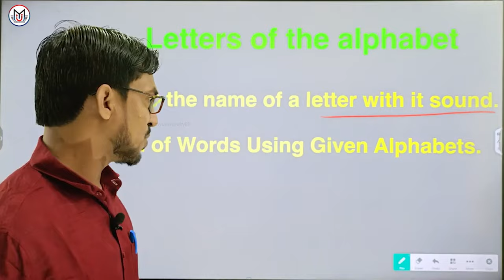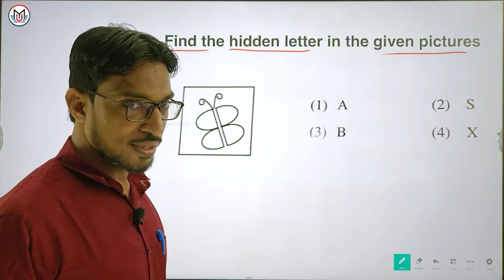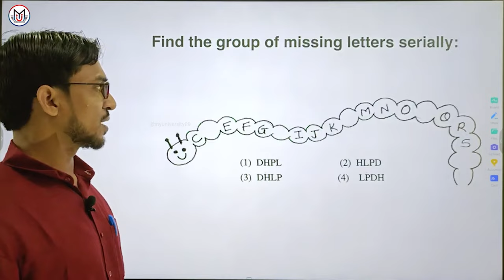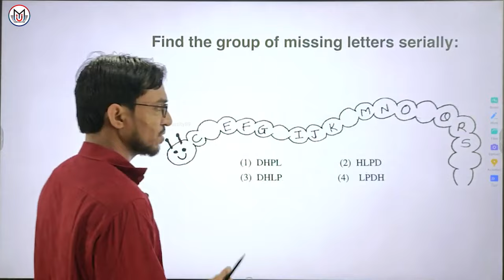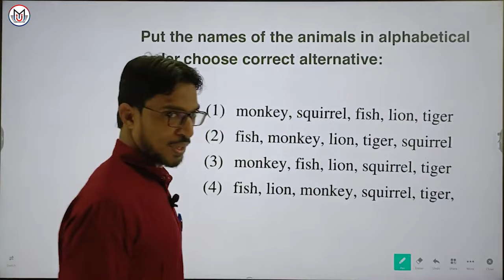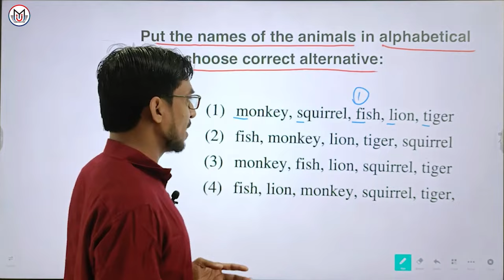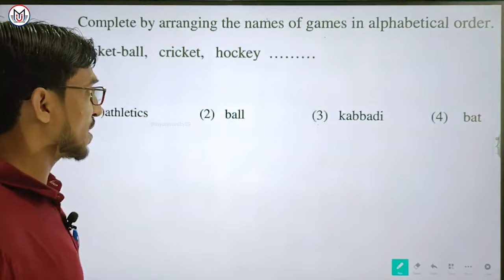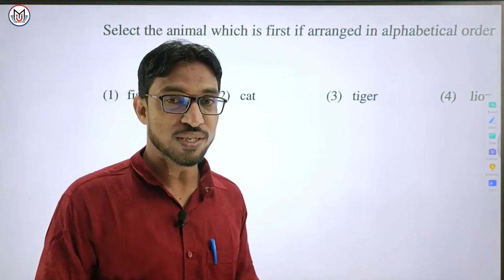5th class Scholarship - Associating the name of a letter with it sound ll English ll By Rehan Sir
Associating the name of a letter with it sound ll English ll By Rehan Sir

My University